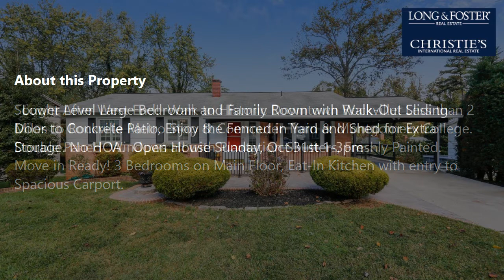Sale: 4 Beds - 3 Baths - 1995 sq ft - Rockville - MD [$624,990] MLS #: MDMC2020180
-- SUMMARY:
Real estate for sale - Single Family: 4 Beds - 3 Baths - 1995 sq ft - 521 Carr Ave Rockville - MD [List Price: $624,990]
MLS #: MDMC2020180

-- DESCRIPTION:
Sought After West End!  Walk to Historic Downtown Rockville! Less than 2 Miles to Rockville Metro Stop & Commuter Train & Montgomery College. Double Paned  Windows all with Plantation Shutters, Freshly Painted. Move in Ready! 3 Bedrooms on Main Floor, Eat-In Kitchen with entry to Spacious Carport.  Lower Level Large Bedroom and Family Room with Walk-Out Sliding Door to Concrete Patio, Enjoy the Fenced in Yard and Shed for Extra Storage. No HOA.  Open House Sunday, Oct 31st 1-3pm